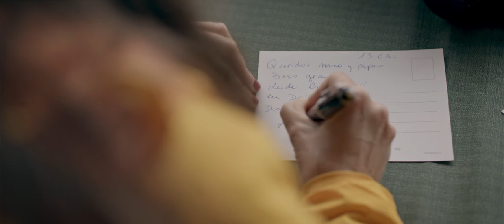Hut-to-Hut Ski Touring in the Dolomites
Explore the stunning Dolomites with a hut-to-hut ski touring adventure, perfect for intermediate to expert skiers.

Our 5- to 10-day ski trips offer something for everyone, with options for both lift-assisted and fully foot-powered touring, or a mix of the two. Whether you’re a seasoned backcountry skier or looking to try ski touring or off-piste skiing for the first time, our local guides can tailor each trip to suit your skills and goals.

Each day brings spectacular alpine scenery and a network of historic mountain rifugios, where you can experience traditional Italian culture and cuisine between exhilarating runs. For skiers seeking a unique blend of adventure, breathtaking landscapes, and authentic local charm, a hut-to-hut trip in the Dolomites promises an unforgettable experience.